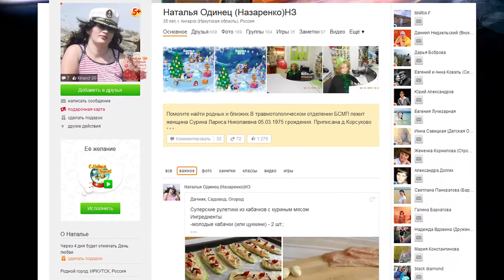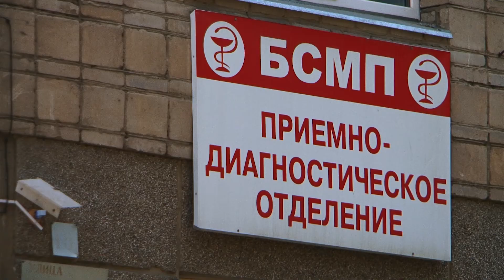Авария лишила женщину не только здоровья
Лариса Сурина, выжившая после столкновения с автомобилем, прикована к больничной койке. Посещают ее только врачи.